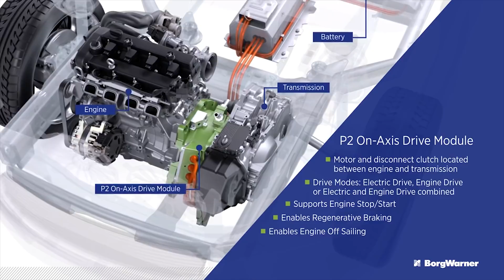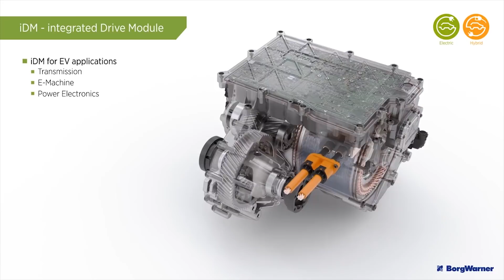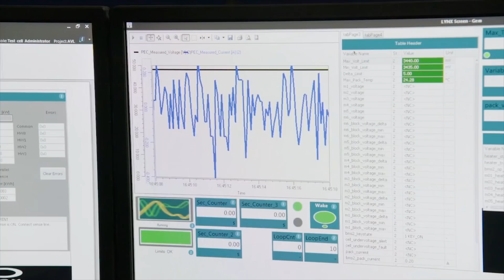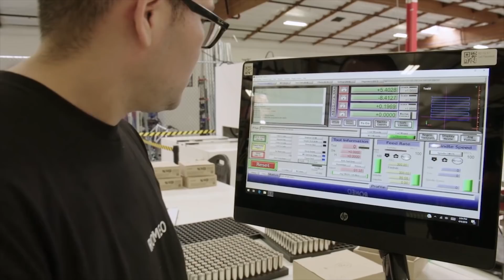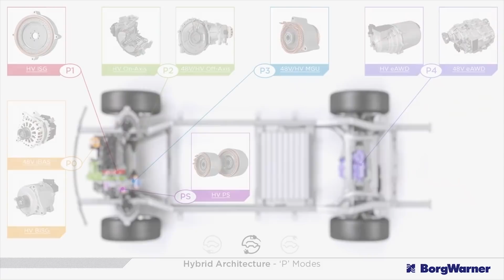BorgWarner Fully Ready For An EV World - Autoline Exclusives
BorgWarner’s acquisition of Delphi not only grows the company by 40%, it solidifies its product portfolio for whatever the auto industry throws at it. Fred Lissalde, the president and CEO of BorgWarner, explains how they’re ready to play a significant role in ICE powertrains, as well as provide full turn-key BEV systems.